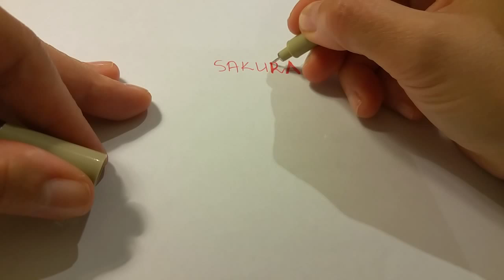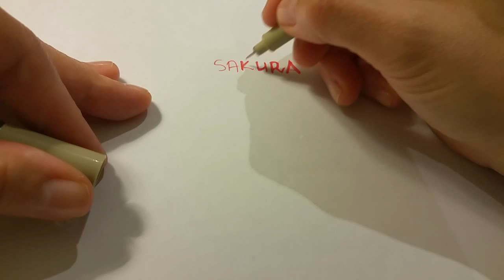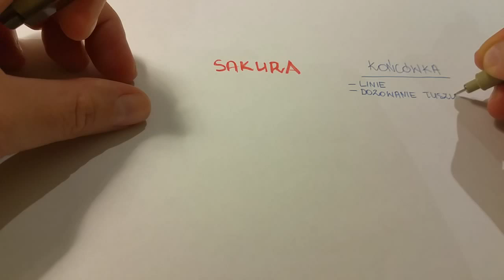Sakura PIGMA MIKRON - profesjonalne cienkopisy (7 grubości)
Sakura PIGMA MIKRON - profesjonalne cienkopisy (7 grubości) znane dobrze w USA,
Pigma Microny, które są certyfikowane przez ACMI (tylko w U.S.)
Bezkwasowe, wysoko światłoodporne i dostępne w wysokiej gamie kolorystycznej czy grubości kreski, ale co najlepsze , są przede wszystkim wodoodporne. To znaczy, że po zrobieniu rysunku, szkicu, możesz bez obaw śmigać pędzlem załadowanym płynną akwarelą a kontury się nie rozmyją.
Dla kogoś kto szuka precyzji są idealne. Dostępne w 7 wariantach grubości kreski, zaczynając od 005 (0,20 mm) kończąc na 08 czyli 0,50 mm.